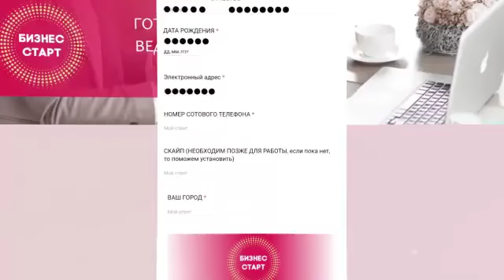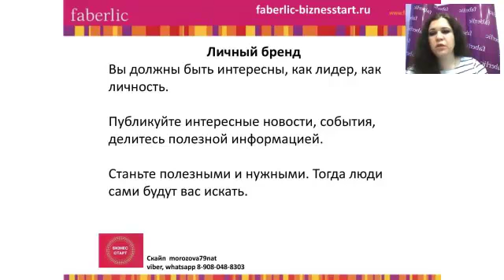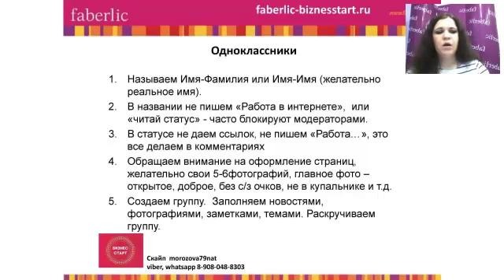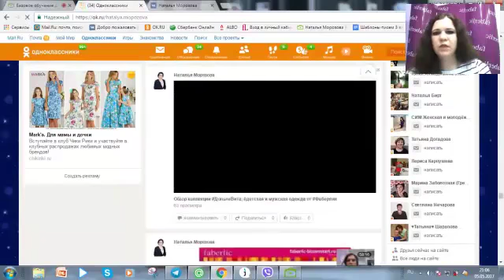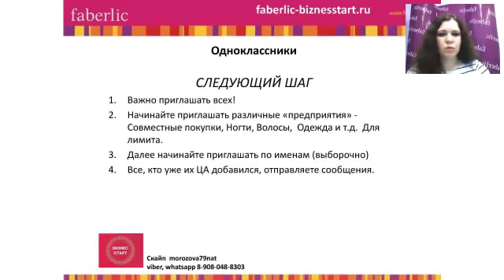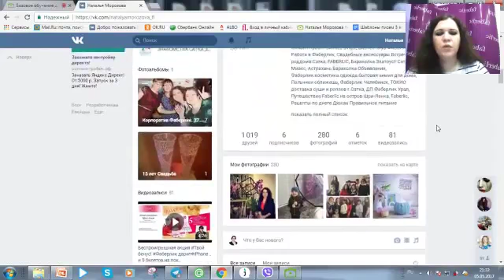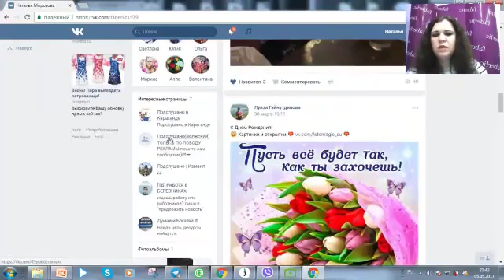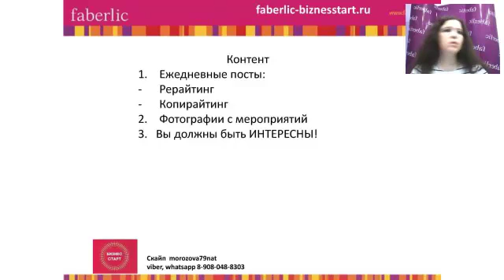Работа в интернете Соцсети Одноклассники и Вконтакте Проект Бизнес старт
Девочки опыт нашей коллеги Морозовой Натальи она делится тем как она работает в интернет во одноклассниках и  в контакте. Пробуйте ведь здесь главное действовать!